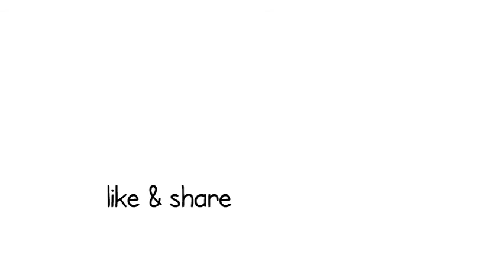CabMe - book intercity taxi services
We all know that a journey of thousand miles begin with a single step; and we are here to help make you an easier step towards your destination. CabMe, making journeys is a start-up that troves a group of sapient Bitsians who are up to making travel a worthy experience.
We are working full time to make your journeys safe and sound within a budget bucket. CabMe offers you to build and reduce your own travelling costs via the concept of sharing, where people can post about their cabs and reduce individual travel costs. After all, journeys are made by the people you travel with!
No group is too large no destination is too far, we always ready to go the extra mile for you here at CabMe. We aim at creating a single platform for intercity, interstate and intrastate to book, share and create travel packages. We want to empower our customers and decide the road they want to travel, basically how they want to travel. We will not just take them to new landscapes but also to newer and better experience.
CabMe will definitely give a new definition to the pulchritude of travelling.